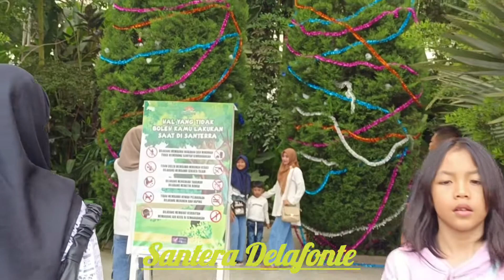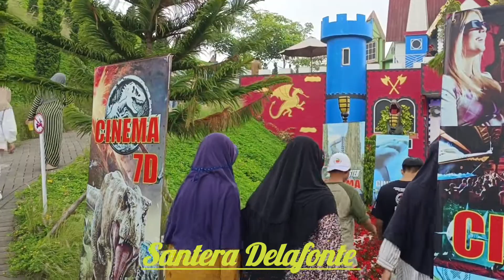Santera Delafonte 30-12-2023 ilma digital